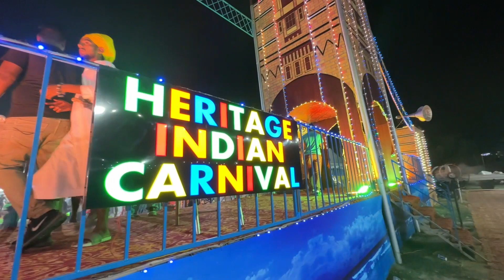HERITAGE INDIAN CARNIVAL || NAKODAR || CAMEL 🐫 RIDING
HERITAGE INDIAN CARNIVAL || NAKODAR || CAMEL 🐫  RIDING @nakodar @carnival @camelriding

Your Quories
CARNIVAL
HERITAGE INDIAN CARNIVAL
HERITAGE INDIAN CARNIVAL NAKODAR
NAKODAR